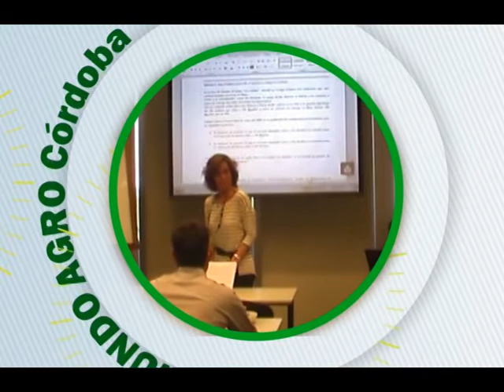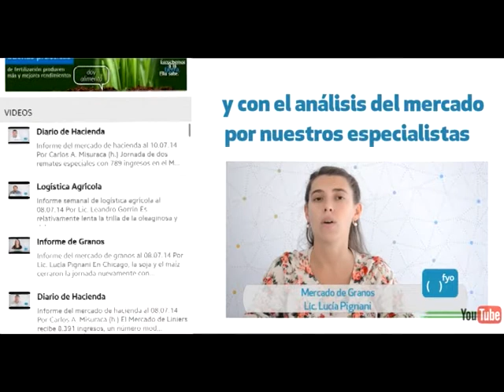MUNDO AGRO CBA 03MAR21ABR2015 ENFERMEDADES DEL MAIZ SEÑALES